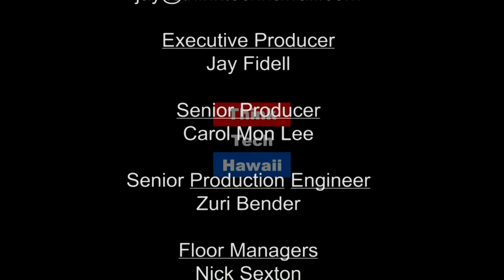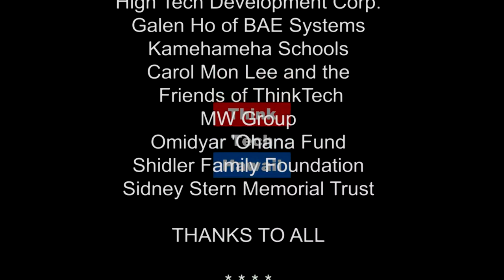What is our worth and money talks: but what the hell is it saying? (Perspectives on Global Justice)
Musical Arrangements are meant to be Sugar for the Heart and Ears

Today's perspectives on global Justice Thinktech Hawaii will have guest Lucie Lynch, a singer and song writer from Hamburg, Germany, who traded rainy days and long winters to live in Hawaii, where it is  sunny on most days of the year. Every social movement and every community needs artists who inspire us to dream and  find new invitations for love, creativity, healing, respite, joy and scapes. That is what Lucie does with our hearts and in this community.  Her creativity, voice and musical arrangements are meant to be sugar for heart and ears.   The host for this episode is Beatriz Cantelmo.  The guest for this episode is Lucie Lynch.